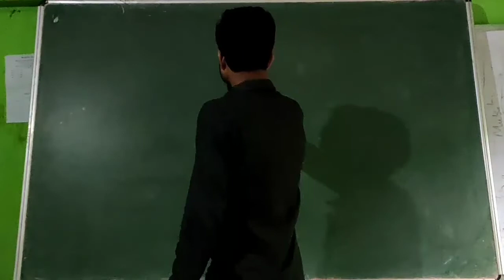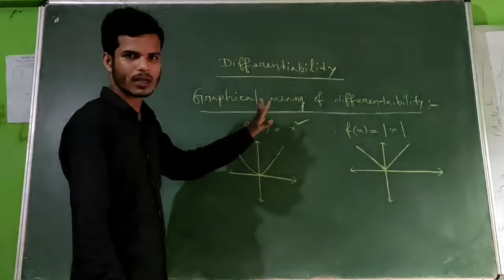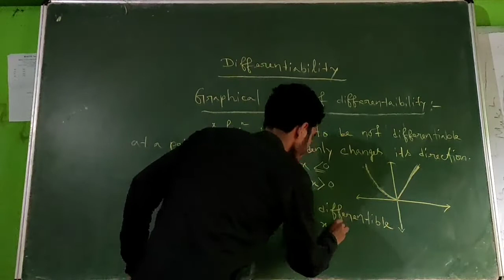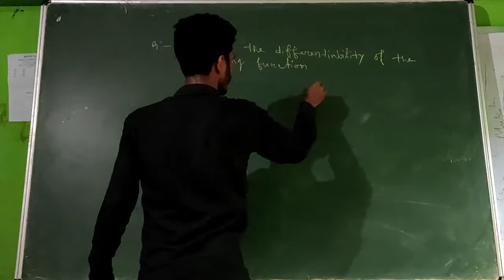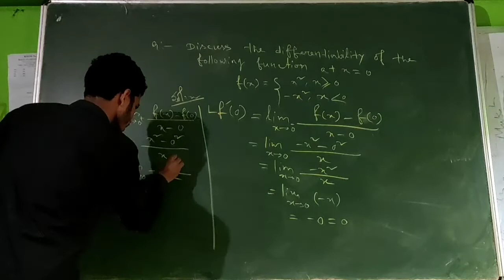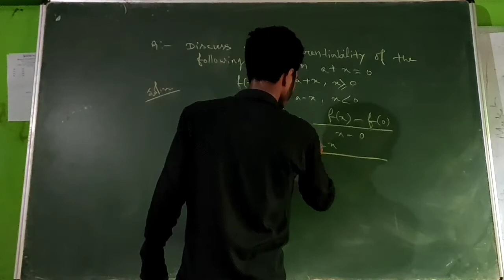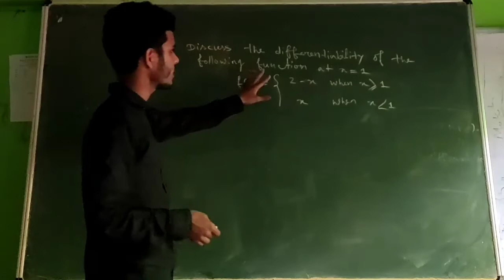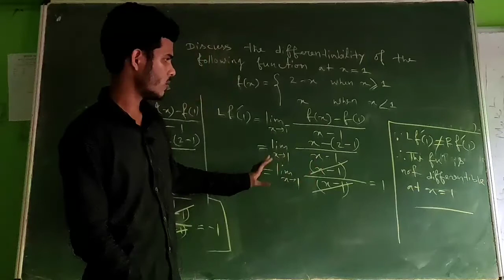Differentiability clsss 12 Calculus Lacture 3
Calculus Lacture 3
Topic:- Differentiability
By Imran Sir
Royal Junior College Hailakandi